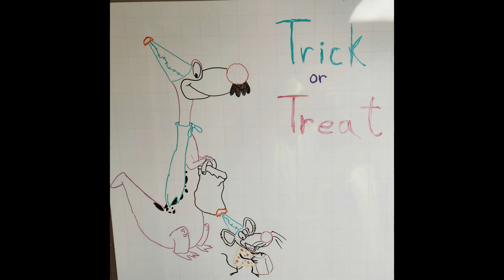Halloween Dry Erase Board Art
Yes it's been QUITE SOME TIME since I've uploaded anything. Hope this gives you hope that'll get back to doing videos soon. This is all the newest Halloween Art that I post on my Facebook page every year for Halloween. Enjoy!